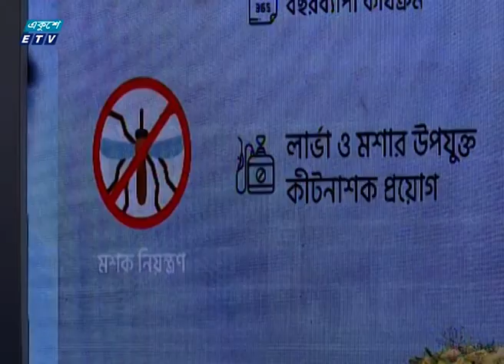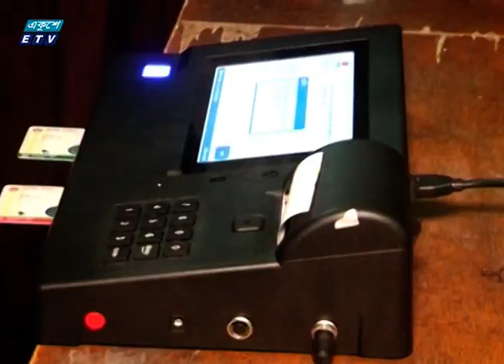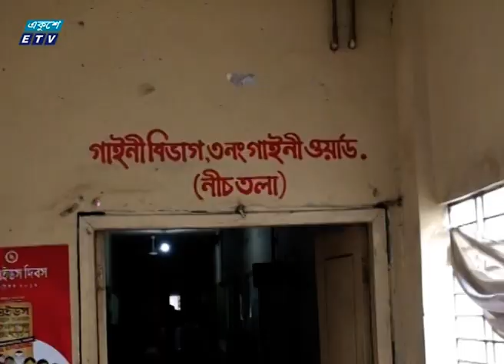09 PM News || রাত ৯টার সংবাদ 27 01 2020 01| ETV News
সময়: রাত ৯টার সংবাদ, ২৭ জানুয়ারি ২০২০

২০০০ সালের ১৪ই এপ্রিল এটি সম্প্রচার কার্যক্রম শুরু করে। টিভি চ্যানেলটির খবরে নতুনত্ব ও অভিনবত্ব থাকার কারণে দর্শকদের কাছে বিপুল জনপ্রিয়তা লাভ করে। দেশ বিদেশের সর্বশেষ খবর, নাটক, সিনেমা, ডকুমেন্টারিসহ নানা খবর ও বিনোদনমূলক অনুষ্ঠান প্রচারিত হয় একুশে টেলিভিশনে।